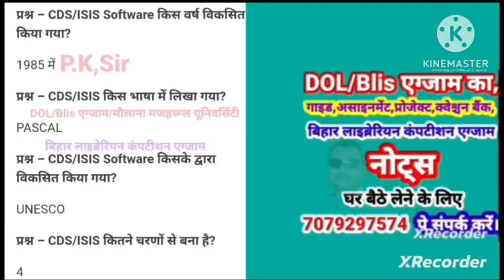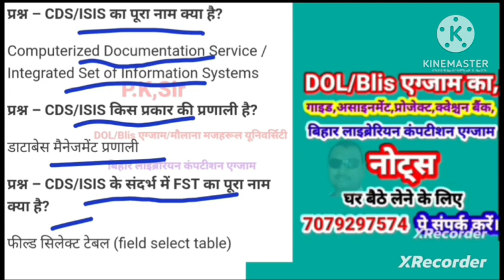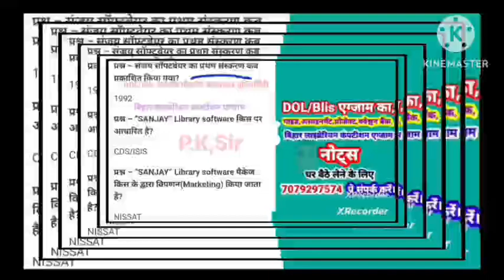Test-22/DOL/Blis Exam/Maulana Mazharul hq University/Bihar Librarian Competition Exam/Emrs, kvs, pk,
👉 DOL, Blis एग्जाम का👉 गाइड, असाइनमेंट,प्रोजेक्ट, क्वेश्चन बैंक,👉मौलाना मजहरूल हक यूनिवर्सिटी का👉बिहार लाइब्रेरियन कंपटीशन एग्जाम का 👉नोट्स या👉 EMRS,kvs,Nvs,लाइब्रेरीयन एग्जाम का 👉नोट्स घर बैठे लेने के लिए इस नंबर 👉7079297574 पे कॉल करे।pk sir से।